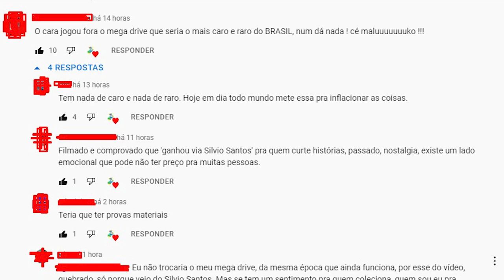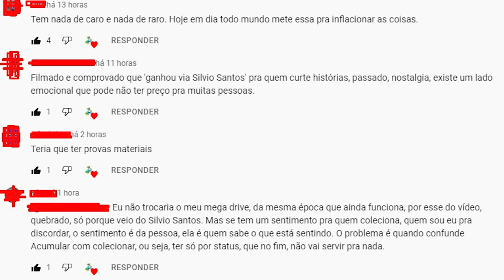Como NASCE um ITEM RARO ?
Na sua opinião como você acha que nasce um item RARO?
Um item raro ele vem de uma tiragem limitada, autografado, evento memorável, coisas assim justificam os altos preços?
O caro ganhou um mega drive direto das mãos do próprio SILVIO SANTOS , esse mega drive deveria valer mais na sua opnião?
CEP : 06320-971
DIEGO RAMIRES !

🟣 PSN e LIVE: UColecionador
⭕ Skype: UColecionador2
🟣 YouTube Canal: UColecionador !

Assista  meu Melhor CLIP !!!